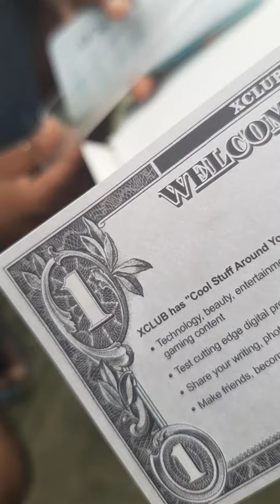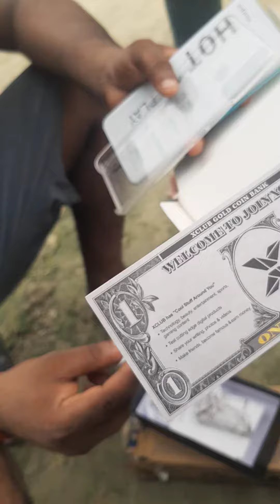rampravesh Chauhan infinix mobile